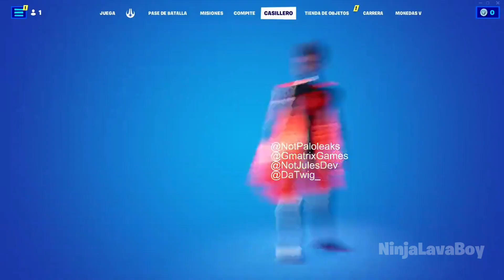*NEW* Miles Morales Skin! Fortnite Battle Royale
Fortnite Battle Royale, Miles Morales Skin and Emote leaked alongside a Spider-Man 2099 Skin..

CREATOR CODE: NLB